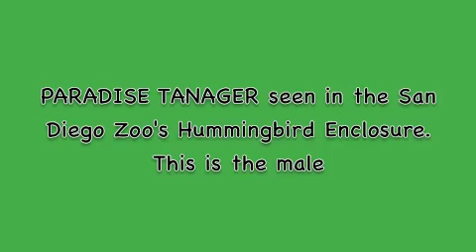Paradise Tanager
beautiful birds at the San Diego Zoo's Hummingbird Enclosure. Paradise Tanager and Hooded Pita.